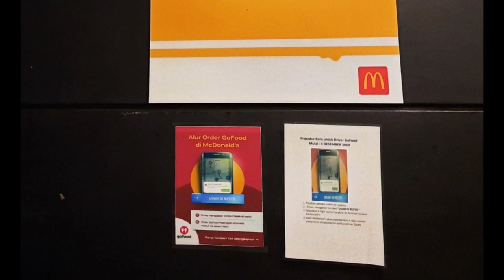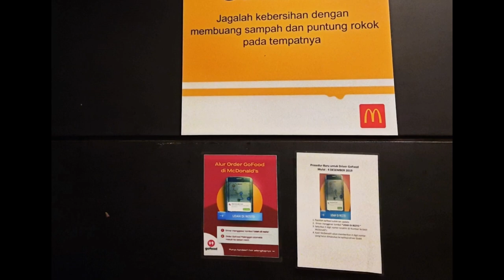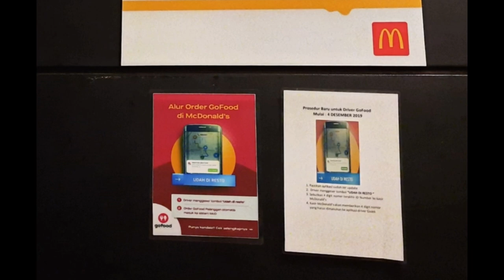Cara cancel Order Mcd Merchant Super yang Bermasalah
cara cancel dan penjelasan tentang order yangtidak sesuai di merchant Super Gofood
dimana banyak order yang tidak sesuai tapi terlanjur masuk, dan driver tidak bisa membatalkan walau bukan driver yang salah